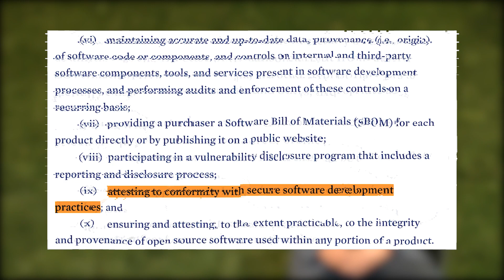US Government Executive Order Cybersecurity - Pieter Danhieux, Secure Code Warrior CEO, discusses.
Secure Code Warrior's suite of tools is at your disposal to help you achieve developer certification, regulatory compliance, and the creation of higher quality, secure software.

Secure Code Warrior makes secure coding a positive and engaging experience for developers as they increase their software security skills. With our flagship Learning Platform, we guide each coder along their own preferred learning pathway, so that security-skilled developers become the everyday superheroes of our connected world.
We succeed through a human approach that uncovers the secure developer inside of every coder - helping development teams ship quality code faster, so they can focus on creating amazing, safe software for our world.